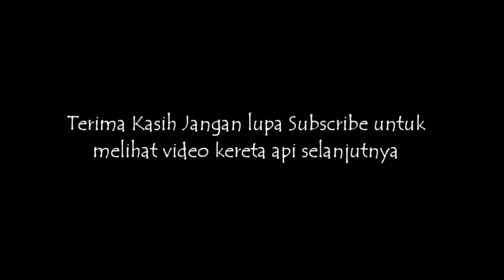KA Mutiara Selatan Old Berjalan Sangat Pelan Melewati TKP Ex Anjlog an KA Lodaya.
Ini video saya 1 tahun lalu..ketika semua kereta berjalan pelan disini..
Karena 1 tahun lalu disini terjadi Anjlog an KA Lodaya..
Sehingga batas kecepatan kereta api diatur disini agar lebih berhati hati.